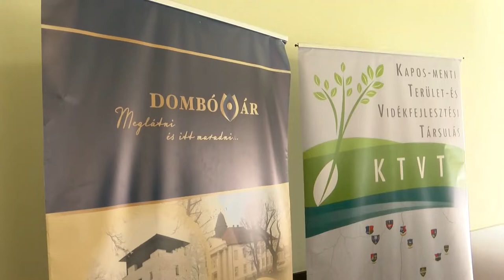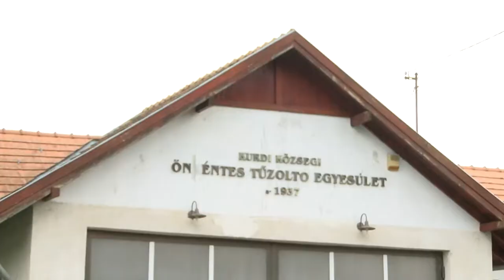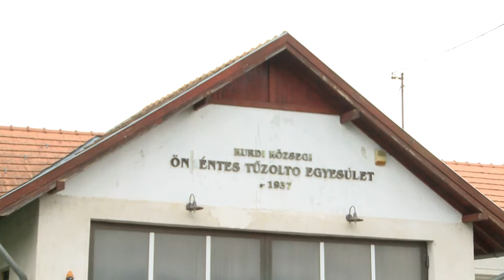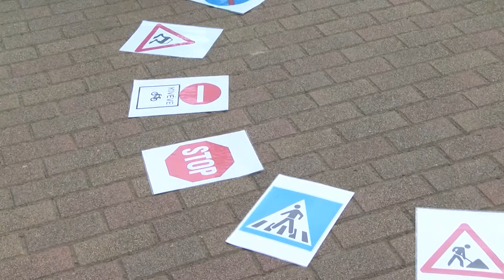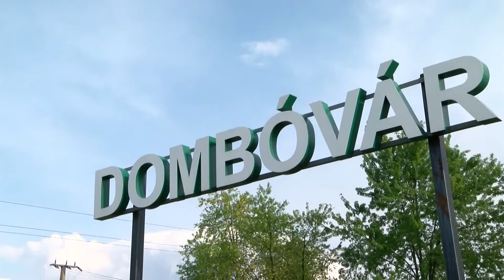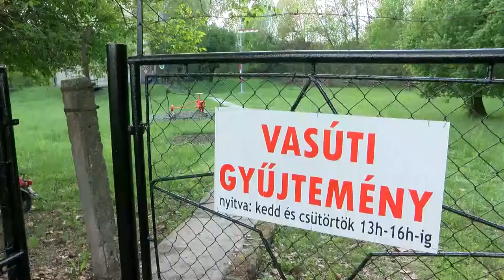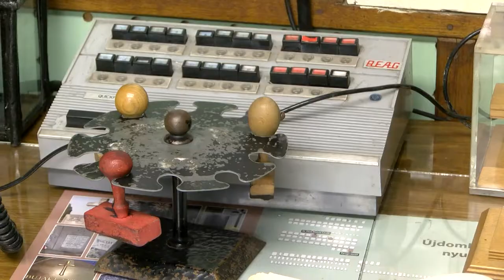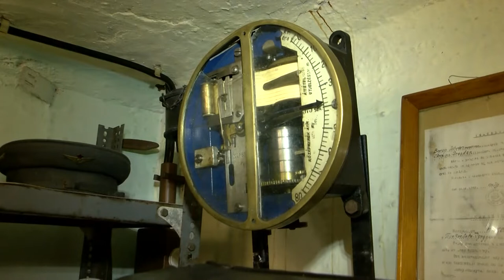Kaposmenti magazin 20220510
Kaposmenti magazin

TeSzedd - hulladékgyűjtő akció, Dombóvár
Önkéntes tűzoltók - Kurd, lépcsőfutó bajnokság
Ovi-jogsi vizsga Dombóváron
Társulási ülés Dombóváron
Egy dombóvári bunker teli vasutas relikviákkal